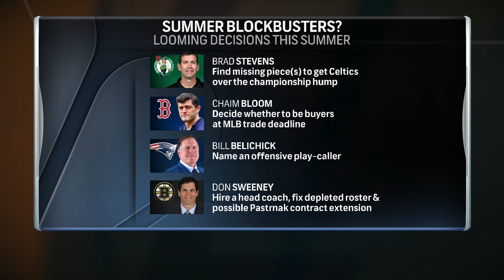Who has the most pressure this Summer? Bill Belichick, Chaim Bloom, Brad Stevens or Don Sweeney?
Phil Perry, Amina Smith, Chris Forsberg and John Tomase join Trenni on Early Edition to discuss which Boston GM currently has the most pressure on them this Summer. They break down the decisions all of these GMs need to make, their current roster breakdowns, and why the biggest workload doesn't equal the most pressure.